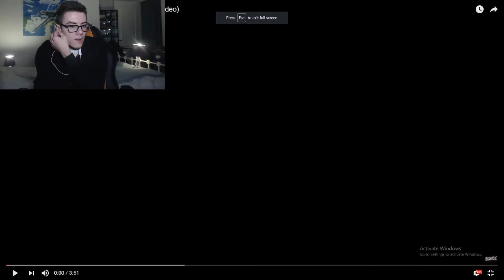SEE YOU SOON LYRICOLD (REACTION VIDEO)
Leave a like for more Reaction videos!